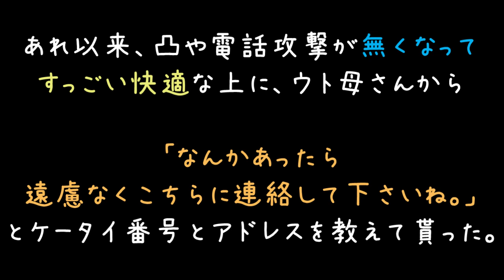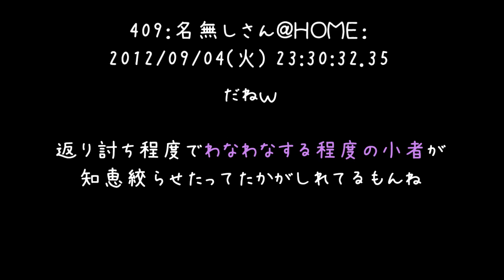嫁いびり体操歌ってたら、トメが居たｗｗｗ【2ch】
当たり前体操の替え歌だと思ったら、なんやこの歌は（'・ω・）

携帯使いこなすってハイテクおばあちゃんですよね～
うちのばっちゃメールなんて打てんでよ（　＾ω＾）